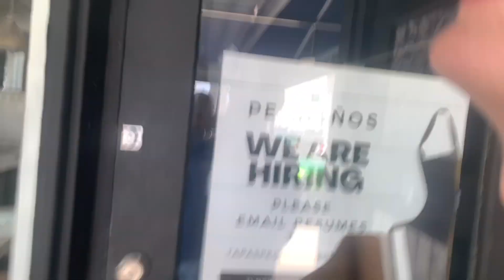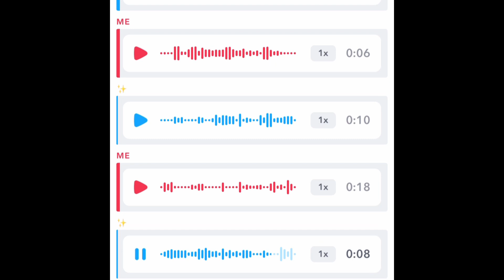Finding Kiersten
A group of teens embark on an adventure to find Kiersten